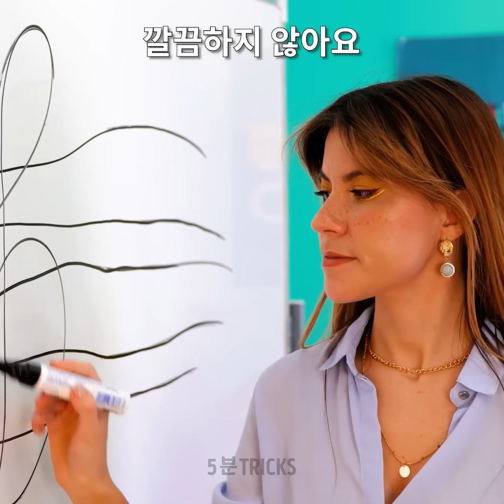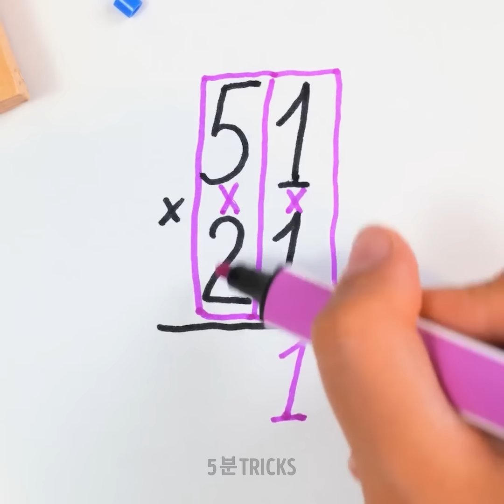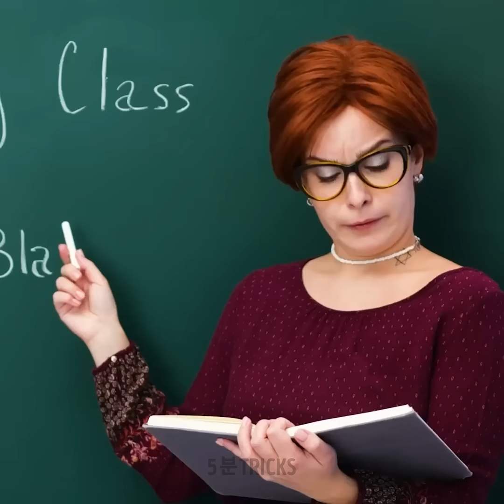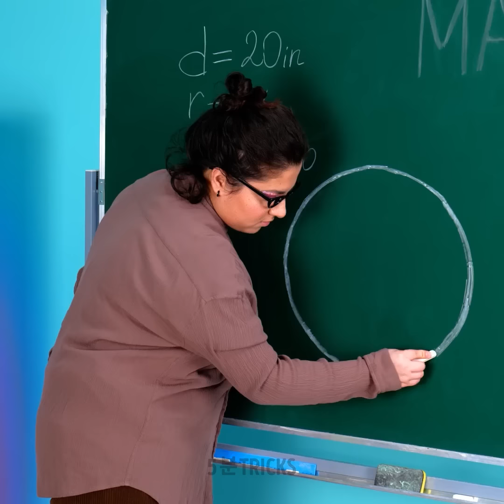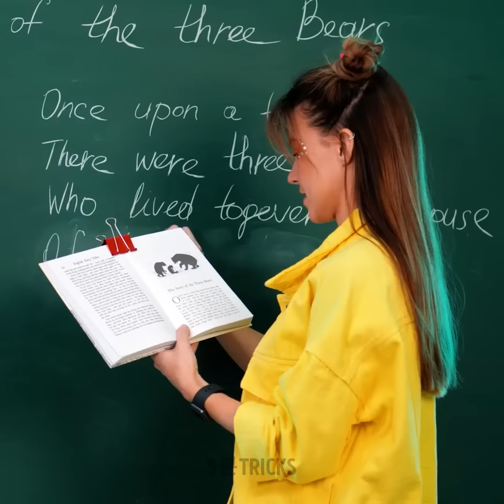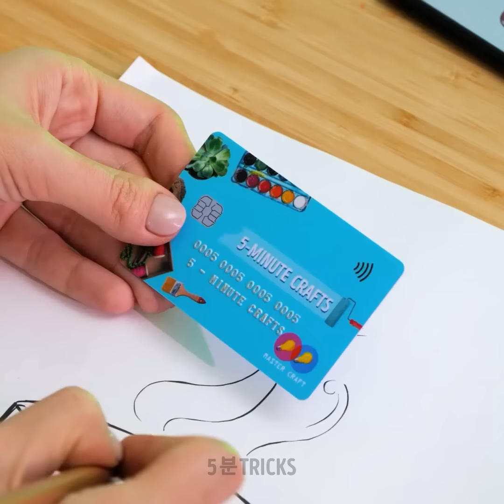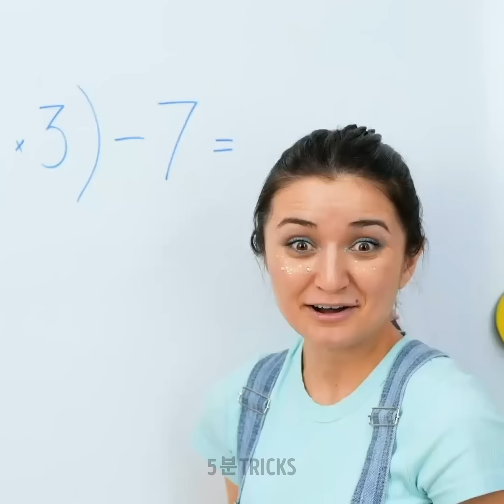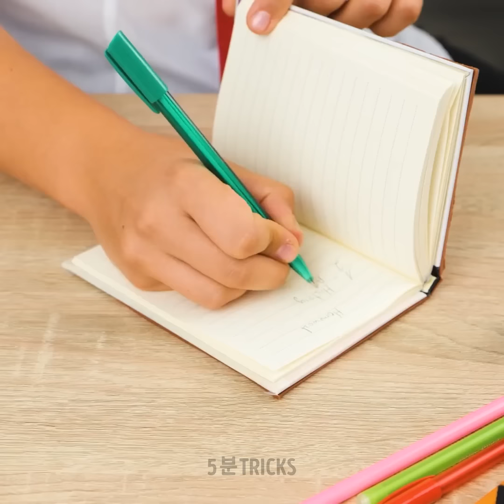마음에 쏙 들 최고의 학교 꿀팁! 재미있는 DIY와 공예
안녕하세요, 여러분! 오늘은 저희가 어떤 경우에든 유용하고 멋진 꿀팁을 모두 모은학교 영상 모음을 준비했습니다. 이 꿀팁 중 몇몇은 대학교나 사무실에서도 유용하게 쓸 수 있을 거예요. 그럼 시작해볼까요? 콤파스를 잊어버렸다고요? 걱정하지 마세요. 두 개의 펜으로 완벽한 원을 그리는 방법을 보여드리겠습니다. 실력에 반 친구들이 충격을 받을 거예요! 그리고 그림 그리는 걸 좋아하는 분들을 위한 멋진 꿀팁도 준비했습니다. 풍선을 사용하여 쏟아지지 않는 물통을 만들 수도 있습니다. 또한 그림 공간이 방해받지 않도록 정리하는 방법도 배우실 수 있습니다. 너무 짧아서 그림을 그리기는 어려운 몽당 연필로 무엇을 할 수 있을지 기대하세요.

타임스탬프:
00: 00 DIY 하트 도장
03: 06 자료 정리 방법
06: 37 쏟아지지 않는 DIY 물병
08: 14 곱셈 꿀팁